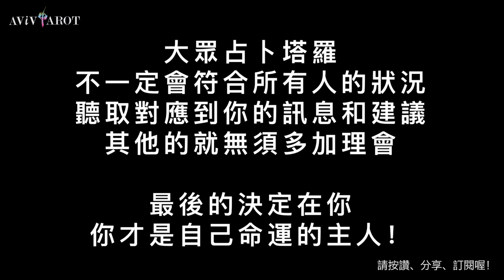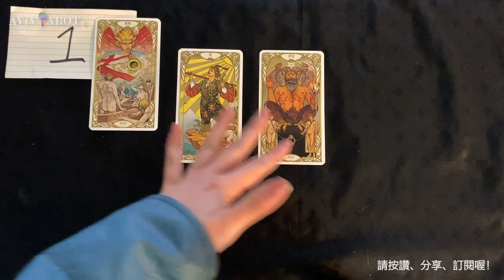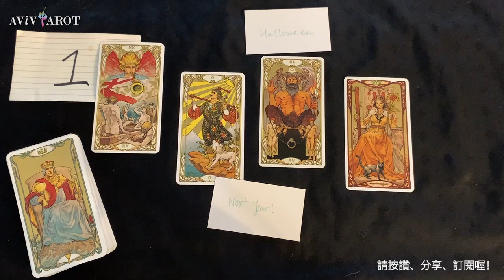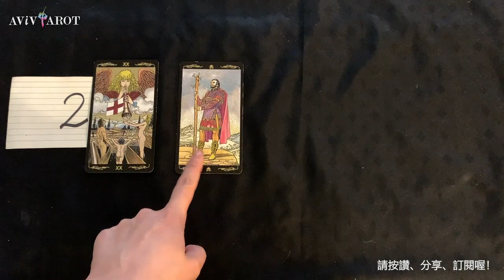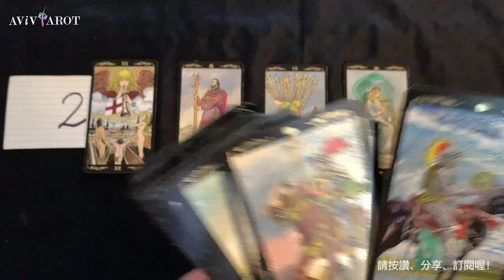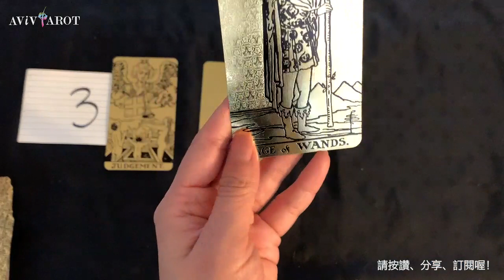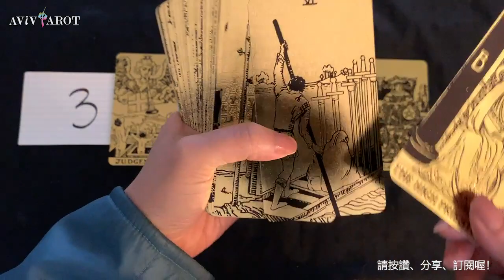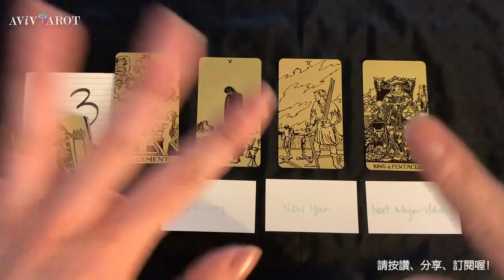💖大眾塔羅占卜 Pick a Card🔮上天/宇宙什麼時候、如何會還我公道？(無時間限制)❤️😊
Pile 選項 1: 1:50
Pile 選項 2: 21:10
Pile 選項 3: 40:21